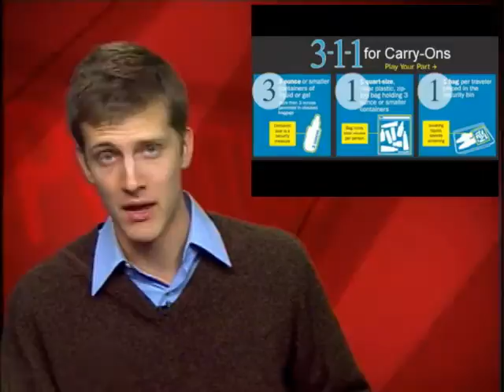Time to see grandma . . .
It&rsquo;s the day before Thanksgiving, Robert Gates remains head of Defense, and Joe Biden&rsquo;s generated crisis is already here.